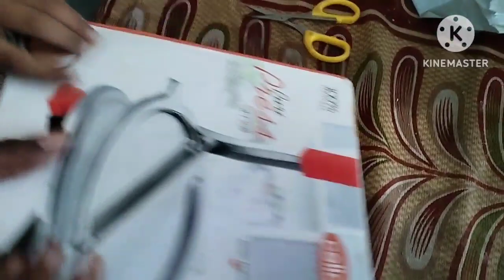आज इतने छोटे बच्चे ने सबके के लिए पुड़ियां बनाई पहली बार